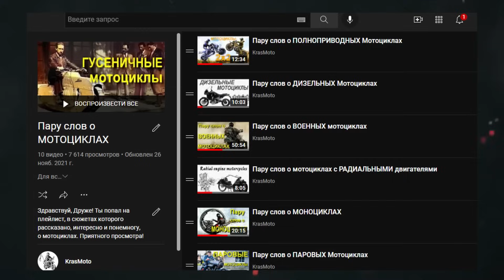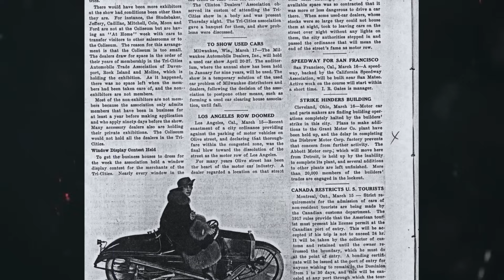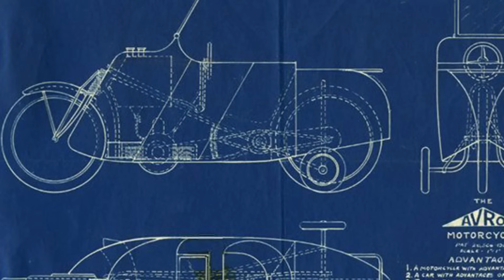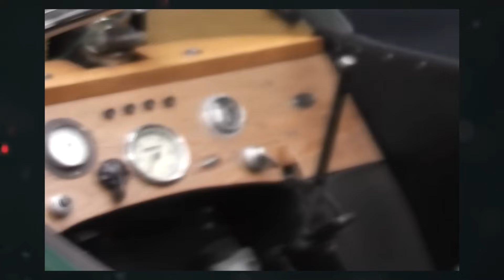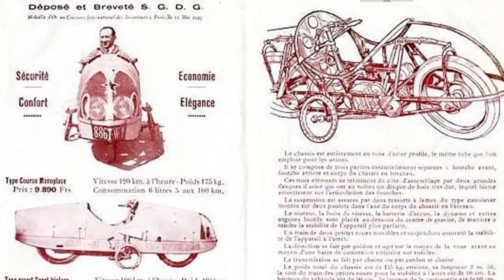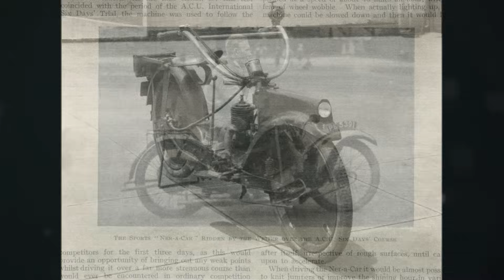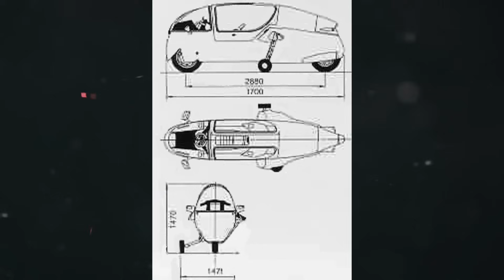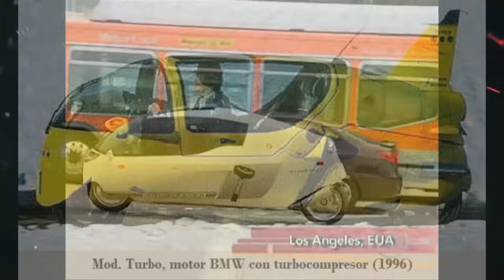Пара слов о МОНОКАРАХ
Таймкоды:
00:00 – 01:00 – Вступление
01:00 – 01:57 – Рекламная интеграция
01:57 – 03:23 – Монокар. Идея и концепция
03:23 – 06:13 - Scripps Booth Bi-Autogo
06:13 – 07:42 - Moore-Car
07:42 – 08:15 – Atlantic
08:15 – 10:19 - AVRO Monocar
10:19 – 12:47 - Mauser Einspurauto
12:47 – 13:59 - Morgan Monotrace
13:59 – 14:44 - Winkler Einspurauto
14:44 – 15:49 - Cerreti Monocar
15:49 – 16:23 – Whitwood
16:23 – 18:07 - Tingle Monocar
18:07 – 19:48 - Converted Nera-Car
19:48 – 20:42 - Jan Anderle. Dalnik
20:42 – 23:46 - Lochead Quasar
23:46 – 29:57 - Peraves. Ecomobile, Monotracer, Monoracer
29:57 – 31:14 - BMW C1
31:14 – 32:02 - Jan Pegram’s Genesis & Monocar by Koen Van de Kerckhove
32:02 – 33:03 - Watkins STV
33:03 – 34:36 - Roger Dunkley’s AeroBike
34:36 – 35:36 - Эпилог